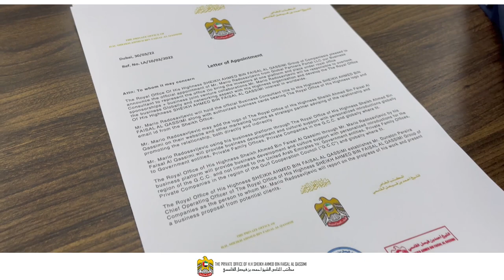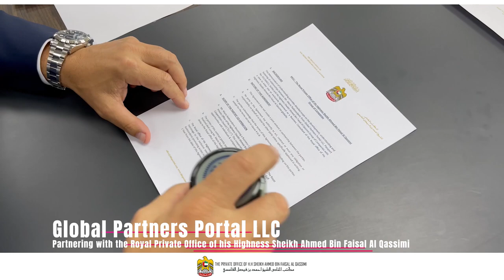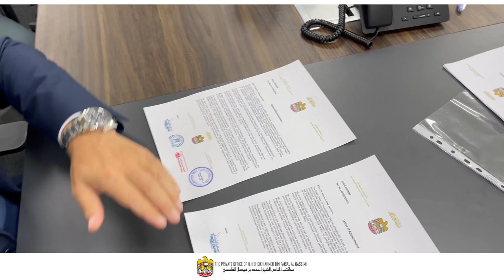YRC — Partnership with the Private Royal Office of his Highness Sheikh Ahmed bin Faisal Al Qassimi.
Founder and CEO Mario Radosavljevic, is singning the partnership with the Private Royal Office of his Highness Sheikh Ahmed bin Faisal Al Qassimi of Dubai. Chairman Dr. Tomasz Zalesky and COO Dunston Pereira discuss with CEO Mario Radosavljevic strategic steps for the new AI-Algorithm Software of Global Partners Portal LLC.

Is Global Partners Portal L.L.C. the next Billion Dollar dot com company from the U.A.E.?

Mario Radosavljevic Guiding S.M.E.s Towards Growth And Success.